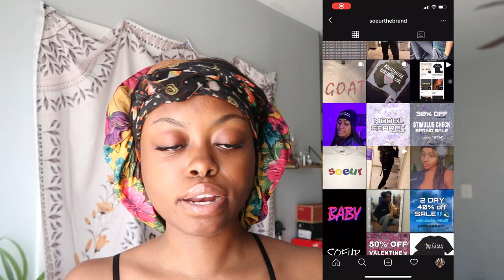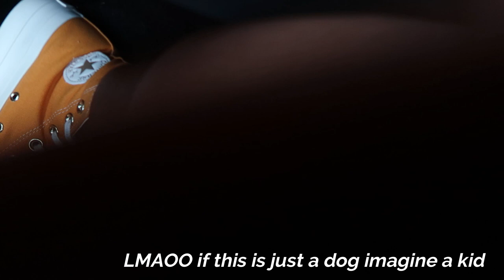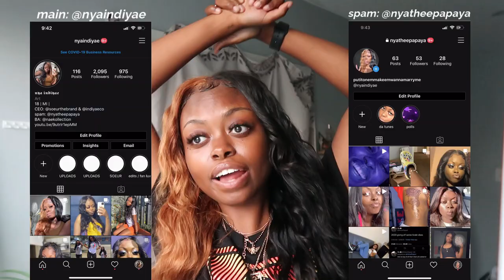VLOG: photoshoot in downtown detroit, lost dog prank, + a grwm ft. lex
48046

SPAM ACC: @nyatheepapaya (hella active on here)

FAQ:
- 18
-aka nya papaya
-in college